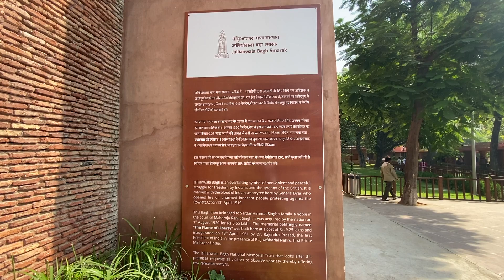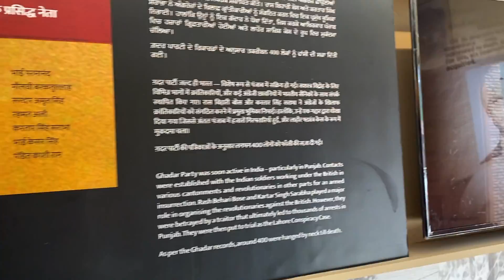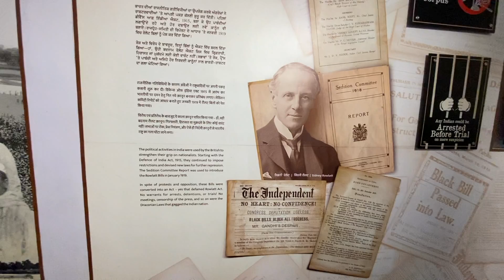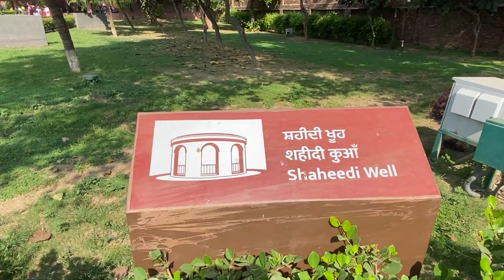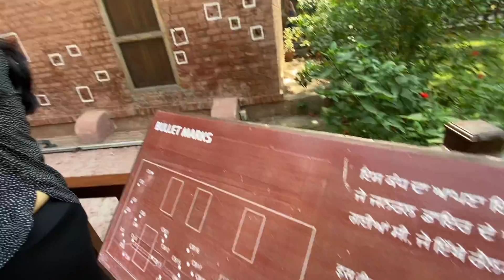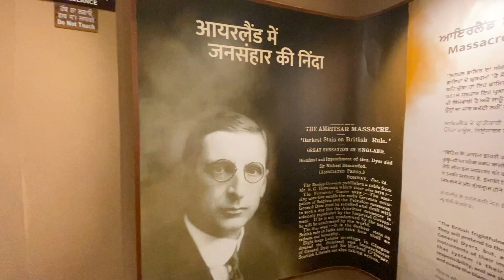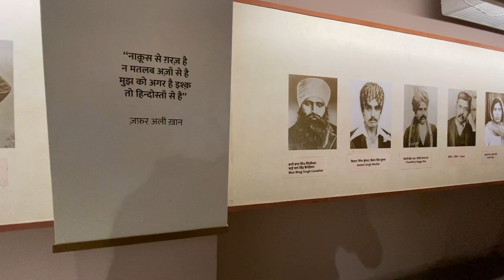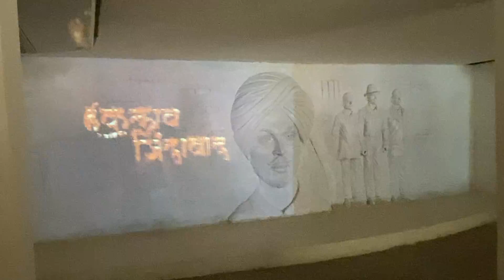Jallianwala Bagh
There are many stories of slave India, which are recorded in the pages of history. There is also such a bloody story in the history of slave India, in which there is a painful incident of British atrocities and massacre of Indians.

There is a place named Jallianwala Bagh in Amritsar, Punjab. On April 13, 1919, at this place, the British fired bullets on many Indians. Many families were destroyed in that incident. The British did not spare even children, women and old people. Locked them down and riddled them with bullets.

British soldiers fired a total of 1650 rounds in just 10 minutes. During this time the people present in Jallianwala Bagh could not get out of that ground, because houses were built around the garden. There was only a narrow road to the exit, where the English soldiers were standing. In this incident, many people were crushed in the stampede and thousands of people were hit by bullets. To avoid the bullets of the British, people jumped into the only well located there. The well was also filled with dead bodies.

गुलाम भारत की कई दास्तां हैं, जो इतिहास के पन्नों में दर्ज हैं। गुलाम भारत के इतिहास में एक ऐसी खूनी दास्तां भी है, जिसमें अंग्रेजो के अत्याचार और भारतीयों के नरसंहार की दर्दनाक घटना है।

पंजाब के अमृतसर में जलियांवाला बाग नाम की एक जगह है। 13 अप्रैल 1919 के दिन इसी जगह पर अंग्रेजों ने कई भारतीयों पर गोलियां बरसाई थीं। उस कांड में कई परिवार खत्म हो गए। बच्चे, महिला, बूढ़े तक को अंग्रेजो ने नहीं छोड़ा। उन्हें बंद करके गोलियों से छलनी कर दिया।

ब्रिटिश सैनिकों ने महज 10 मिनट में कुल 1650 राउंड गोलियां चलाईं। इस दौरान जलियांवाला बाग में मौजूद लोग उस मैदान से बाहर नहीं निकल सकते थे, क्योंकि बाग के चारों तरफ मकान बने थे। बाहर निकलने के लिए बस एक संकरा रास्ता था, जहां अंग्रेजी सैनिक खड़े थे। भागने का कोई रास्ता न होने के कारण लोग वहां फंस कर रह गए। इस घटना में बहुत से लोग भगदड़ में कुचले गए और हजारों लोग गोलियों की चपेट में आए.

अंग्रेजों की गोलियों से बचने के लिए लोग वहां स्थित एकमात्र कुए में कुद गए। कुछ देर में कुआं भी लाशों से भर गया।